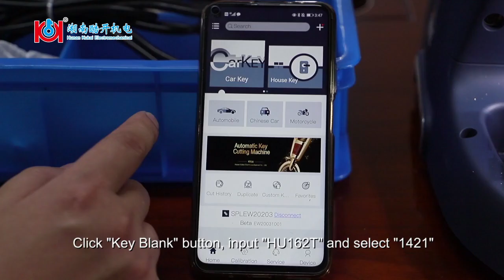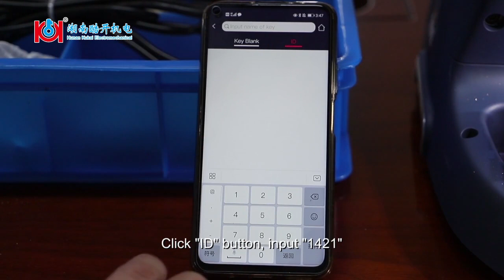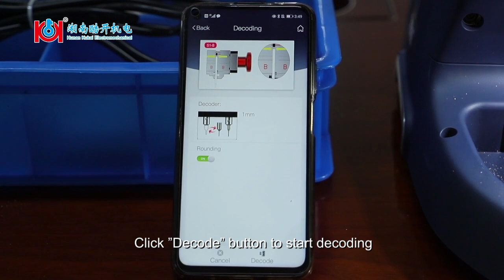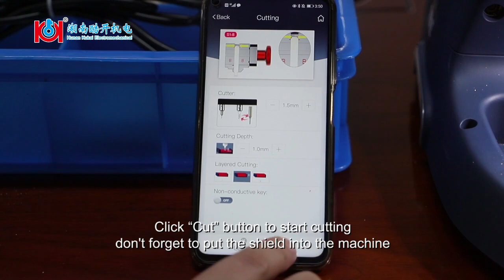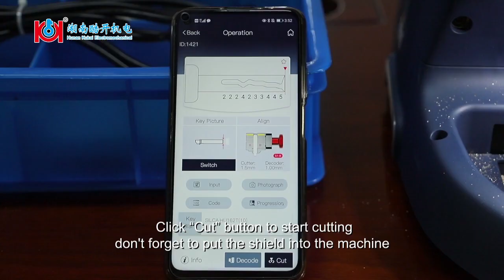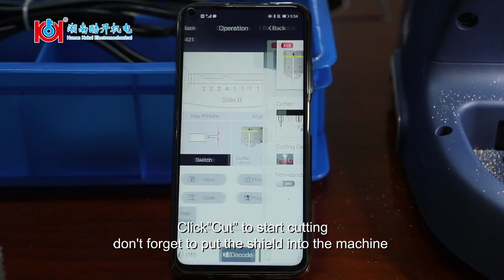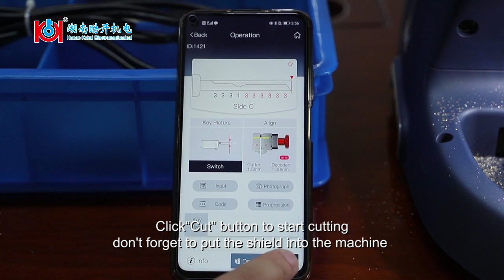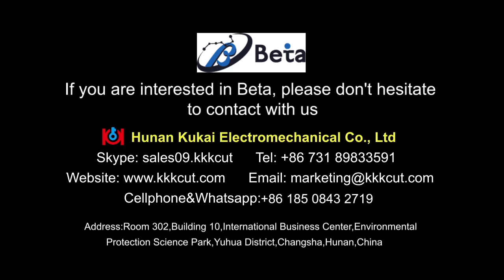Tutorial - Cut New Volkswagen HU162T 10-cut key | Beta | Kukai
Cut New Volkswagen HU162T 10-cut by Beta key cutting machine